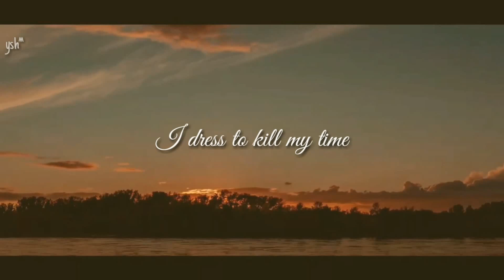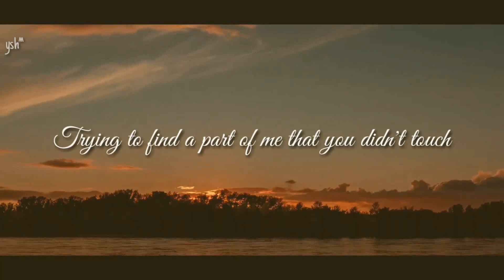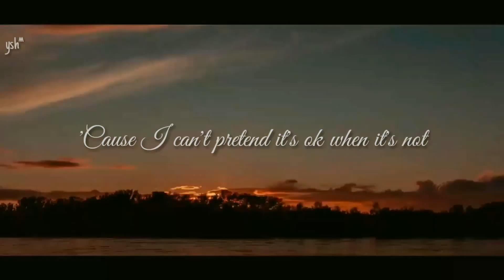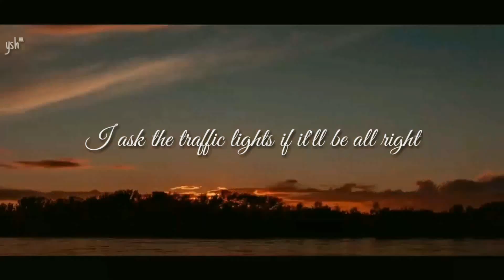death by a thousand cuts - taylor swift | ysh song cover with lyrics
and just like that, ✨yshswift✨ is back hihi hope you like my dbatc cover. i swear i tried not to cry with this one sooo enjoy listening!

*ps: my dbatc cover with my guitar has the highest number of views (within all my song covers lang naman po lol) in both my Twitter and Facebook accounts bc i love this song so much. i mean, the message and the chord progression suits so well. i LOVE Taylor Swift so much even tho she doesn't know i exist hehe (also, a fun fact: i was planning to do a full song cover with my guitar before but she dropped evermore so i thought I'd postpone it. and while i was working with this version, she announced TS10 Midnights but i cannot postpone this anymore lol i love the timing of the universe so much lol)